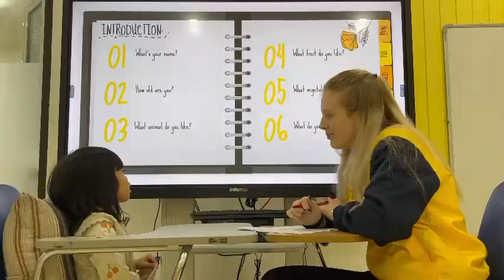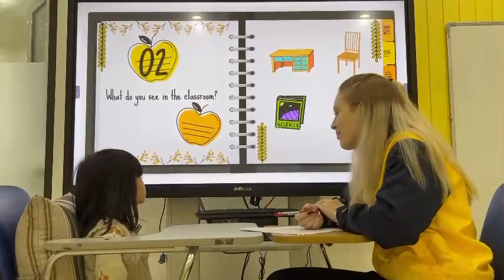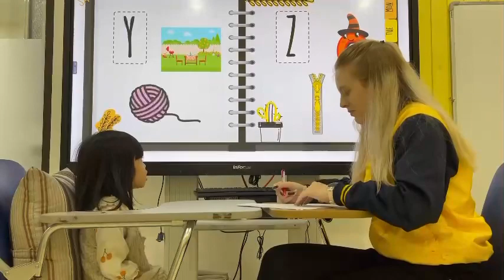Speaking Test B5 Bảo Ngân Vi1